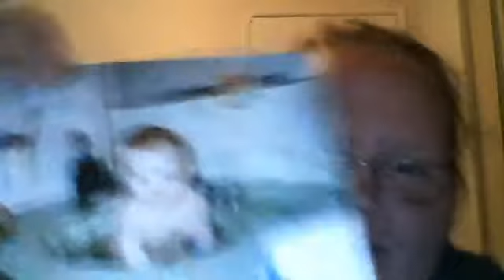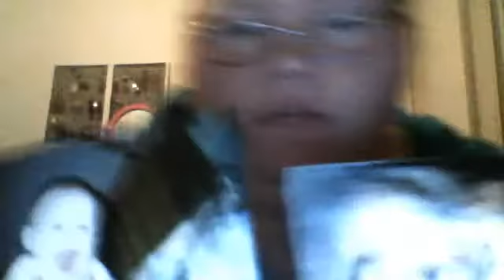Baby pictures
itsmecori's Webcam Video from January 26, 2012 10:28 PM